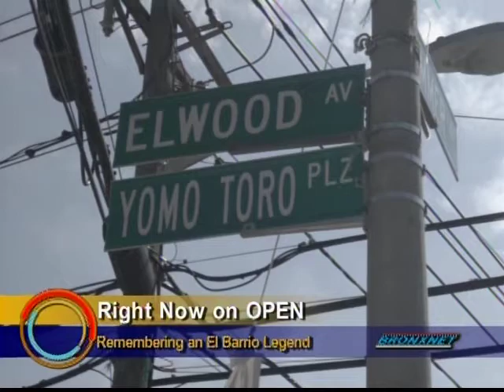Denise Toro : Tribute to Yomo Toro | Open Friday | January 4th, 2012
Denise Toro : Tribute to Yomo Toro | Open Friday | January 4th, 2012 from BronxNet Community Television. Like this? Watch the latest episode of BronxNet Community Television on Blip!

Denise Toro discusses growing up with a legend.